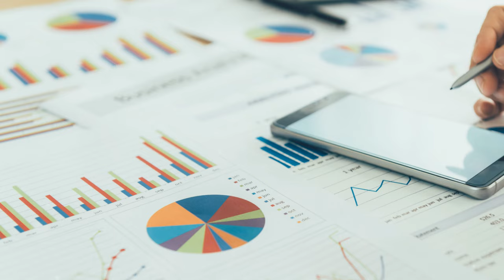The Power of Telepathy Unveiled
Explore the power of telepathy and the unseen connection it creates. Discover the secrets behind the law of attraction in this fascinating video.
Telepathy: The Unseen Connection by GLOBETROTTER

OUTLINE:

00:00:00 The Mystique of Mind Communication
00:01:00 How Does Telepathy Work?
00:02:46 Key Points about Telepathy
1. Discover the fascinating world of telepathy in this captivating YouTube video, "Telepathy: The Unseen Connection." Explore the mysterious phenomenon that allows individuals to communicate through thoughts alone.

2. Dive into the realm of telepathy and unravel the secrets of the unseen connection in this intriguing YouTube video. Learn about the incredible ability to communicate through thoughts and delve into the possibilities it holds.

3. Join us on a mind-bending journey as we explore the extraordinary concept of telepathy in "Telepathy: The Unseen Connection" YouTube video. Uncover the hidden powers of the mind and witness the incredible bond formed through this mysterious phenomenon.

4. Prepare to be amazed by the power of telepathy in "Telepathy: The Unseen Connection" YouTube video. Discover how thoughts can transcend physical barriers and witness the incredible connection that exists beyond what meets the eye.

5. Unlock the secrets of telepathy in this mind-expanding YouTube video, "Telepathy: The Unseen Connection." Explore the uncharted territory of the human mind and witness the extraordinary connection that transcends traditional communication methods.

6. Embark on a journey into the realm of telepathy with "Telepathy: The Unseen Connection" YouTube video. Delve into the depths of the mind and discover the invisible threads that connect us all.

7. Prepare to have your mind blown by the incredible phenomenon of telepathy in "Telepathy: The Unseen Connection" YouTube video. Witness the power of the mind as it forms an unseen connection that defies conventional communication methods.

8. Join us as we unravel the mysteries of telepathy in "Telepathy: The Unseen Connection" YouTube video. Explore the uncharted territory of the mind and witness the extraordinary bond that exists beyond the physical realm.

9. Experience the awe-inspiring world of telepathy in "Telepathy: The Unseen Connection" YouTube video.